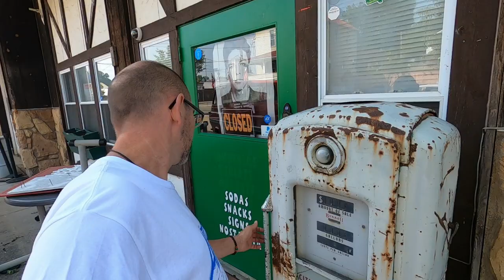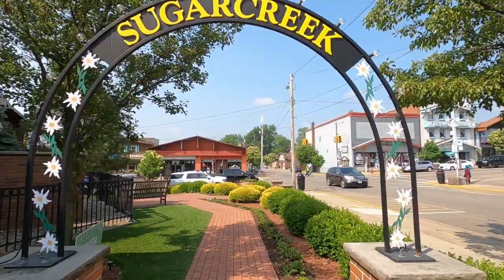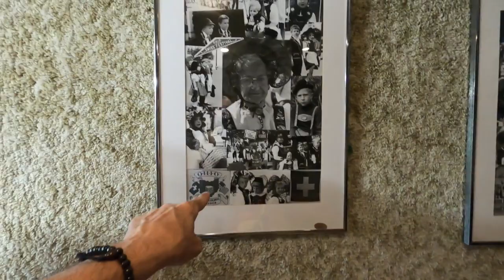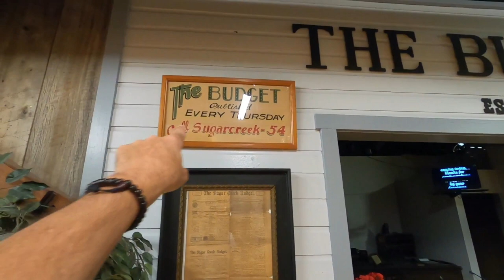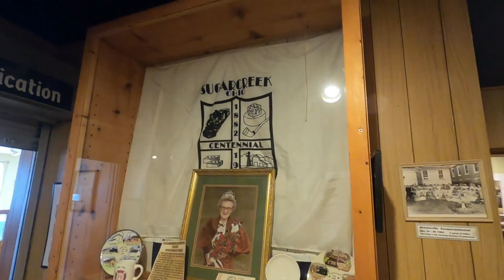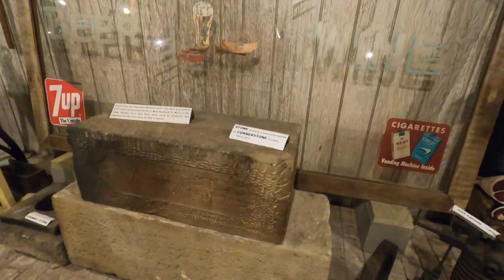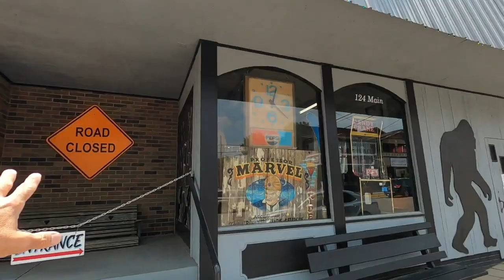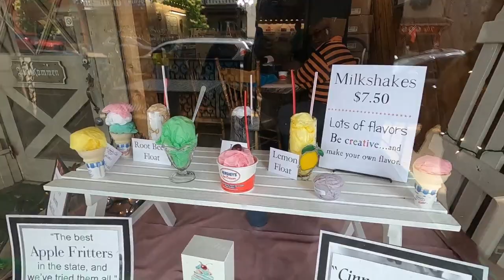"The World's Largest Cuckoo Clock" ('The Little Switzerland of Ohio') ~Sugarcreek, Ohio~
Small towns and history!! Thats what we like right? Well, you're in for a real treat when you take a day drive to Amish Country in Ohio! Sugarcreek to be exact! I'll take you for a little stroll around town and show you some of the point interests, including the famous Cuckoo Clock and to my surprise a personal informative tour of The Alpine Hill Museum! Yes, you will see a horse and buggy!